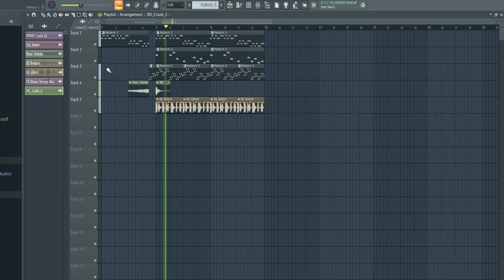Something that I won't finish BECAUSE IT CRASHED 😭😭😭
I uploaded this again because.. First one was the wrong vid lmfao